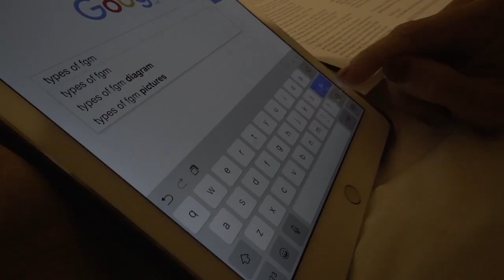ΥΓΕΙΑ ΚΑΙ ΕΥΕΞΙΑ Guest LALIT BHUSAL & OZNUR CIFCI 3.11.22 PART1 S3 E6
6. ΥΓΕΙΑ ΚΑΙ ΕΥΕΞΙΑ Guest LALIT BHUSAL & OZNUR CIFCI ( CRUSHED WINGS - FGM FEMALE GENITAL MUTILATION) 3.11.22  PART1  S3 E6